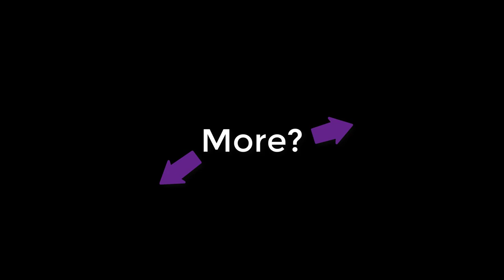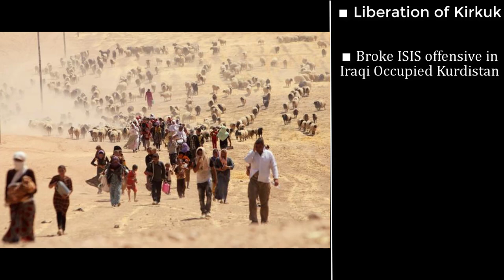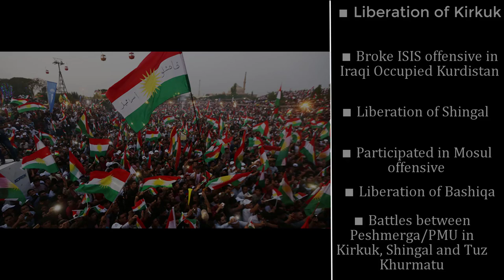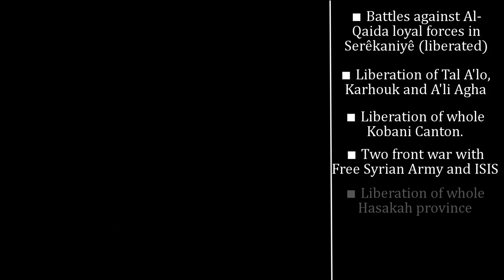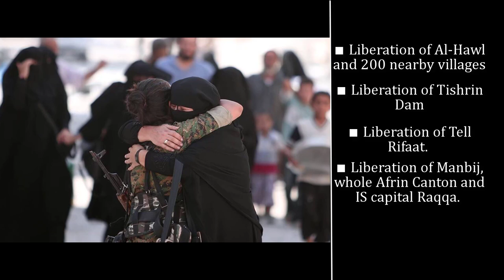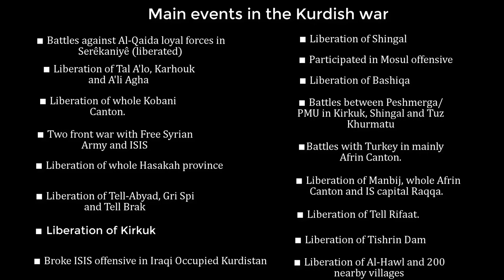Islamic State's Caliphate Defeated - What did the Kurds actually do?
Recently YPG announced the total defeat of the Islamic State. How much were the Kurds actually involved? In this video we list everything that the Kurds did, a quick review of the timeline of Kurdish participation of bringing down modern time's worst terrorist organization.